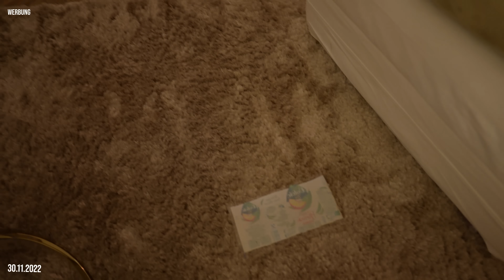Die schlimmste Nacht EVER!